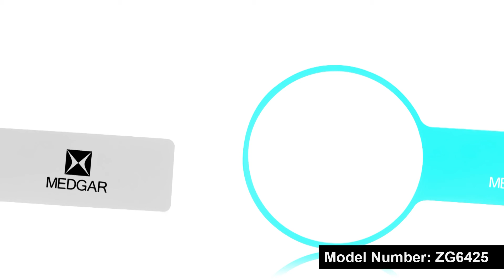Hand Held Thin Detective Magnifier » ZG6425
PapaChina supplies promotional products like Hand Held Thin Detective Magnifier » ZG6425